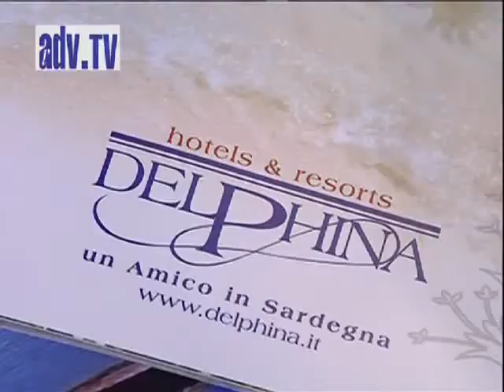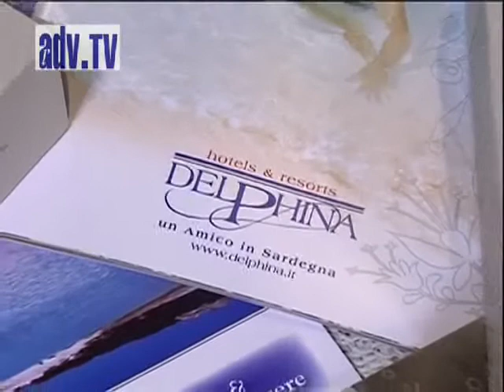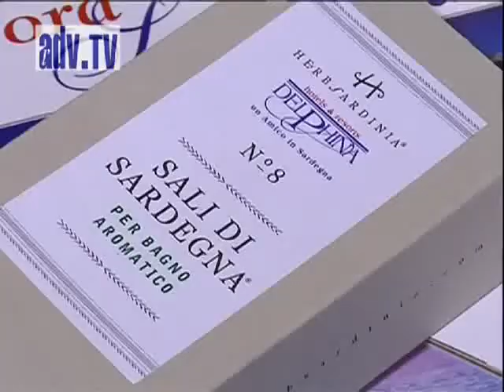Delphina Hotels & Resorts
Marco Muntoni AD Delphine Hotels & Resorts